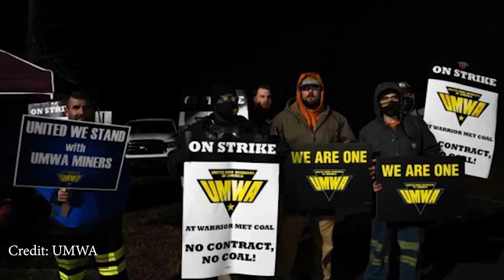Daily Round-up| Children among those killed in Gaza as Israeli airstrikes continue and other stories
In today’s episode of the Daily Round-up we take a look at the continuing Israeli airstrikes on Gaza and the rising casualties, the 10th annual March for National Dignity in Mexico to demand justice for disappeared persons, the ongoing strike for fair wages and safety by Warrior Met Coal mineworkers in the state of Alabama in the US, and the current Covid-19 situation in India as it witnesses shortages in vaccine supplies.